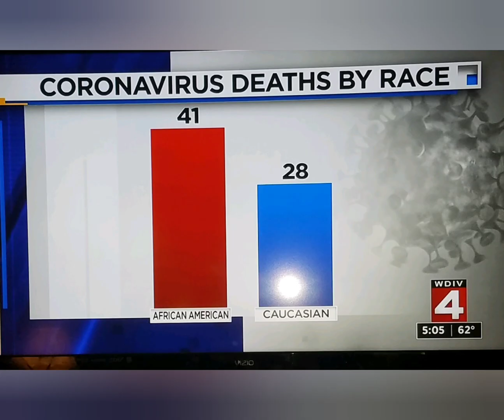Just Another Day by Jerry Harden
Memorial to the lives saved and lost due to Covid 19. Revelation 1:13,14,15.